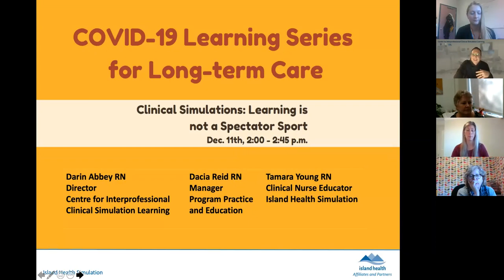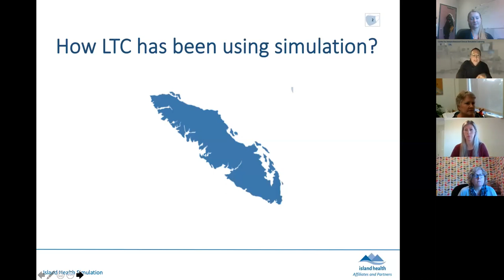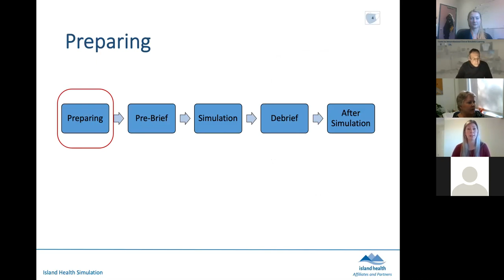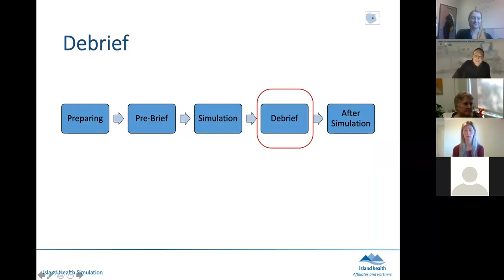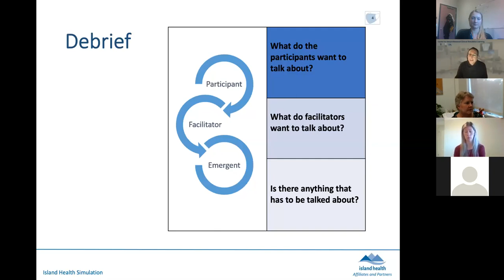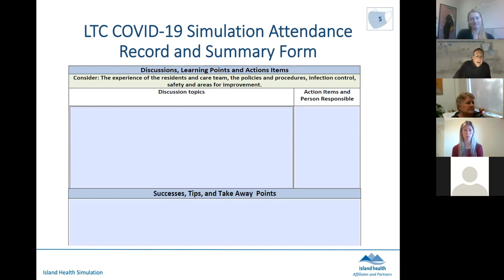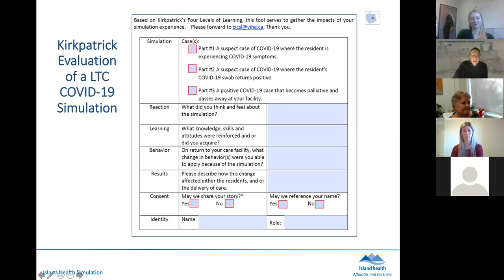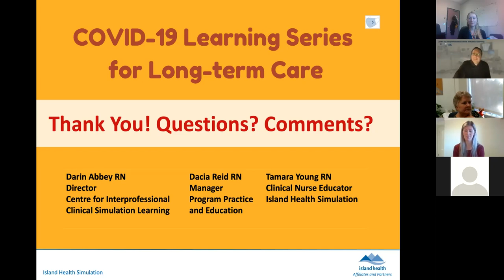COVID-19 Learning Series for Long-Term Care – Session 5: Clinical Simulations